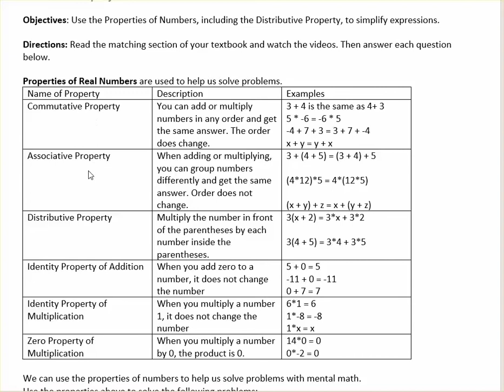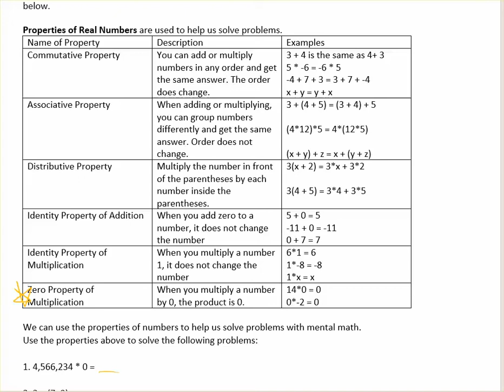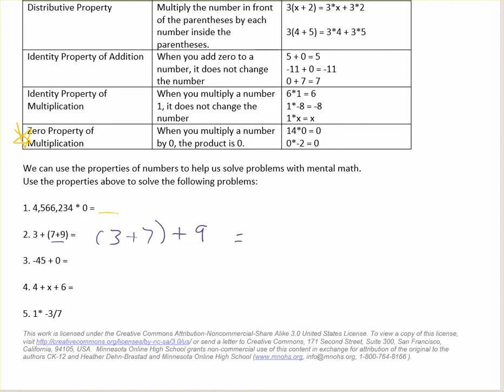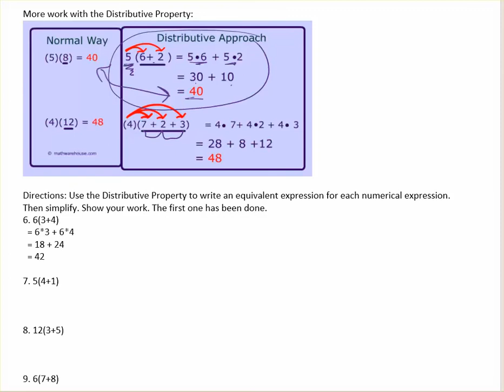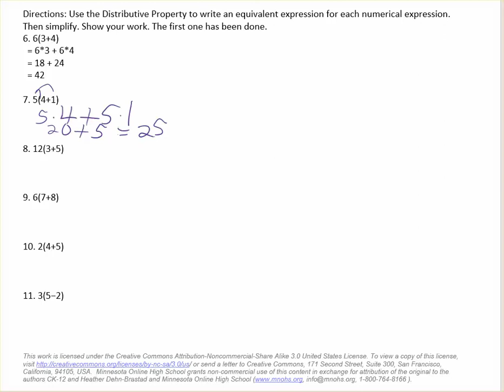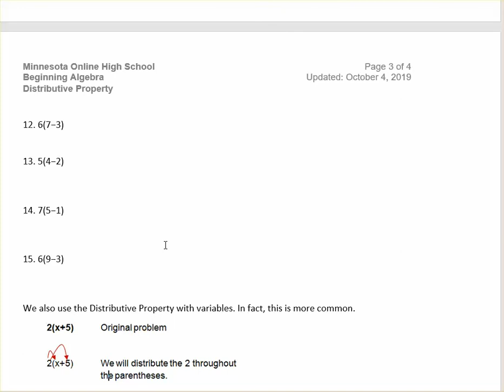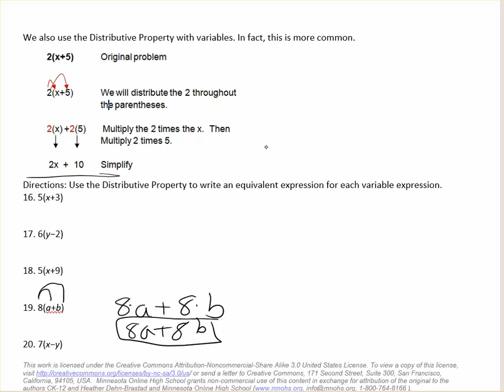Distributive Property Video